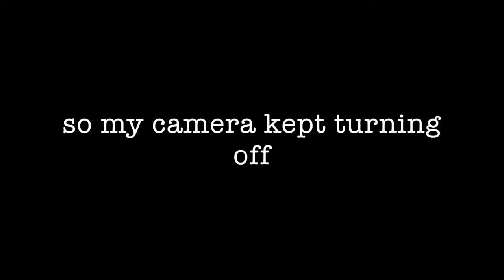Plan With Me | Happy Planner | Woodland Christmas Critters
Merry Christmas!
Hope you enjoy my final Plan With Me for the month of December!  I'm out of town but will be back in January with more planner spreads and DIYs.
Don't be afraid to say "hi" in the comments.

Animal Crossing:  New Leaf 1AM Remix by AJ DiSpirito

The Ronettes-Sleigh Ride (Phat Cap! Trap Reshake)